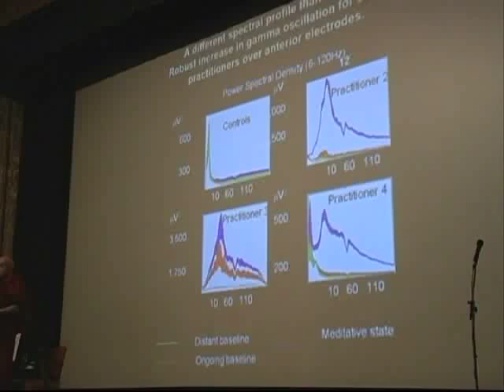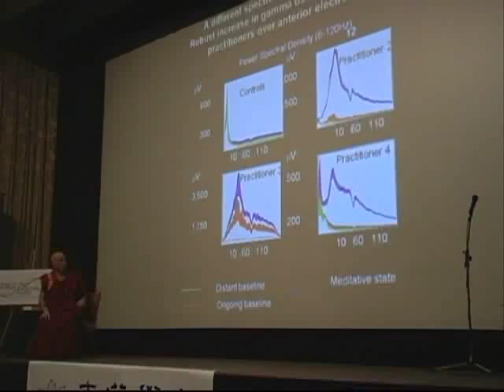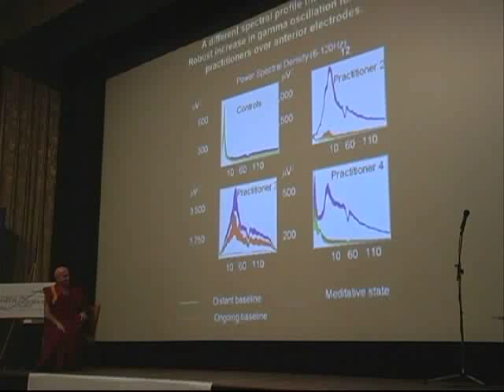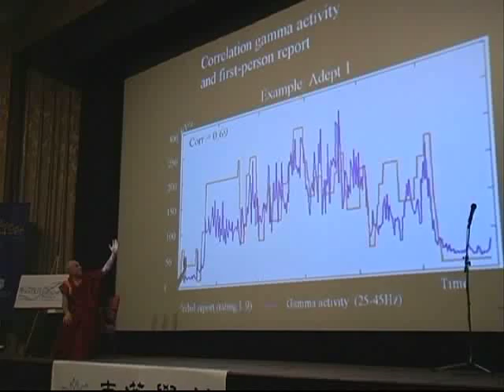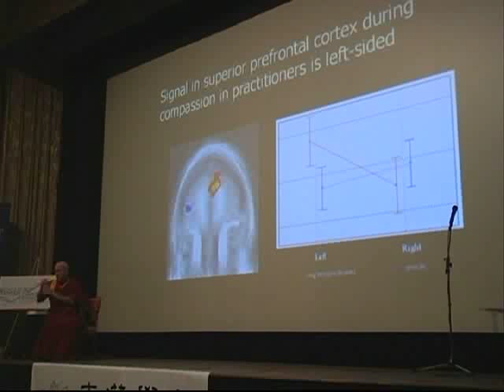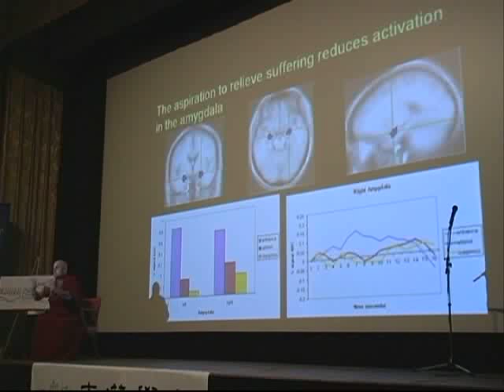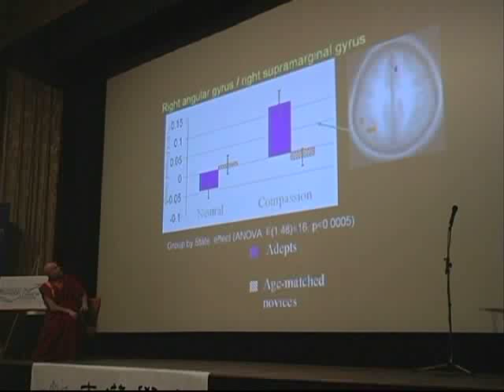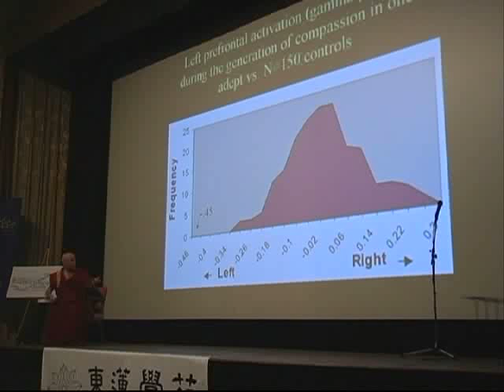Matthieu Ricard - (9 of 12)